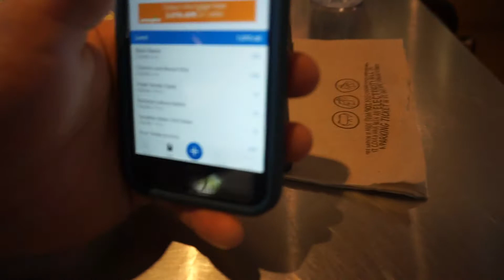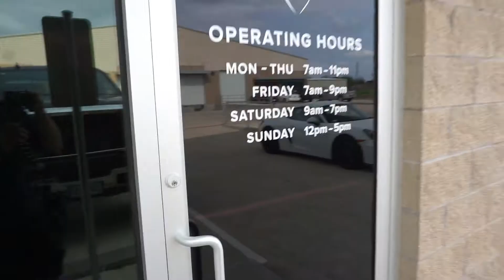Journey to Alphalete part 4| Achieving a new PR| Chest & Back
I know my videos have been long, but I want to put as much content as possible while I am here in Texas. :) Keep Pushing!!